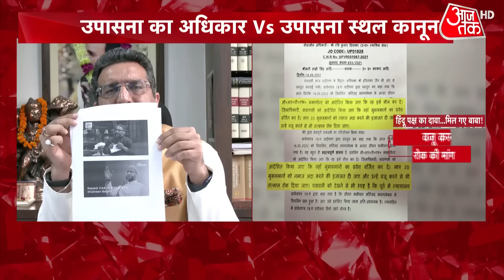Dangal: BJP प्रवक्ता Gaurav Bhatia ने कहा, 'कानून का सहारा ले के एक एक ऐसा मंदिर जो तोड़ा गया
After the Gyanvapi mosque survey got completed on Monday, there was a claim made that a 12.8 feet Shivling was found in the tube well in the mosque. Hindu side is elated after finding this while Muslim side has denied from such claim. AIMIM Chief Asaduddin Owaisi gave big statement on Gyanvapi saying that Gyanvapi was a mosque and will remain forever. Watch this video for complete details.